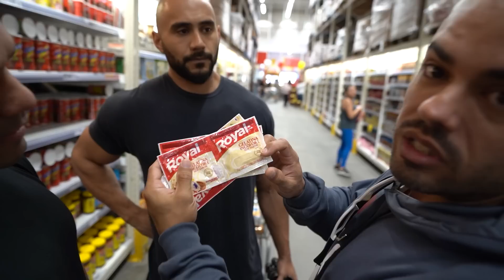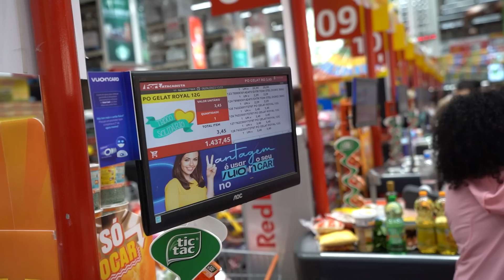A DIETA SECRETA DO URSÃO - Ft. Léo Araújo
👻 ESTÃO COM SAUDADES DAS LIVES? EM BREVE NA

FALA COMIGO MENSSS, JÁ VIRAM A NOVA CAMISETA DE TREINO DA INSIDER? ELA TEM UM TECIDO ANTI ODOR, VALORIZA O SHAPE E ÓTIMA PARA TREINAR NO DIA A DIA!

APOSTINHAS (y) CUPOM: SHEVIII2K - 100% DE BONUS ATÉ 550$